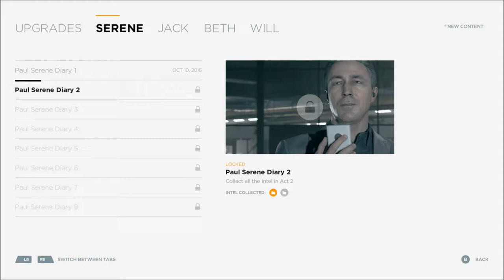Necro plays Quantum Break Pt: 05 Escape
(important to note some issues occurred with the recordings as ell as a recent issue with my console so unfortunately a few minutes from the beginning have been sliced off the video)
With the adventure continuing we make an escape and try to track down Paul Serene